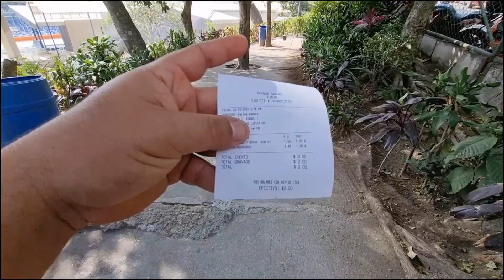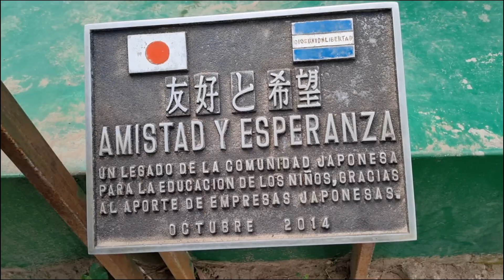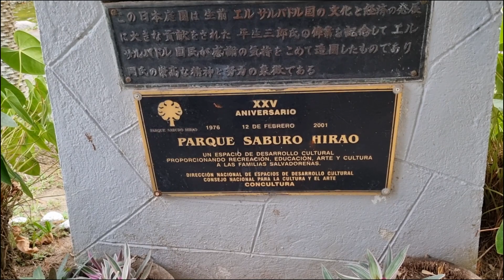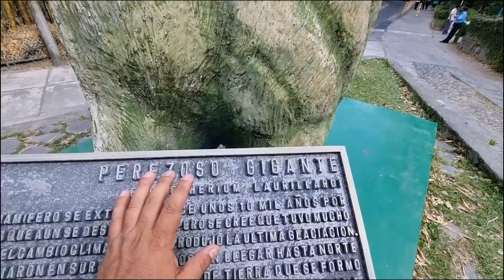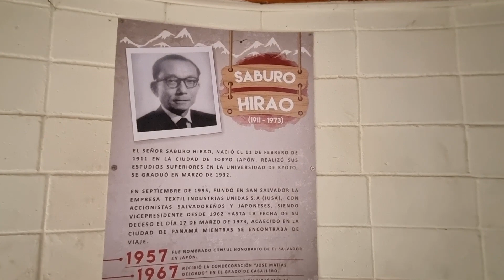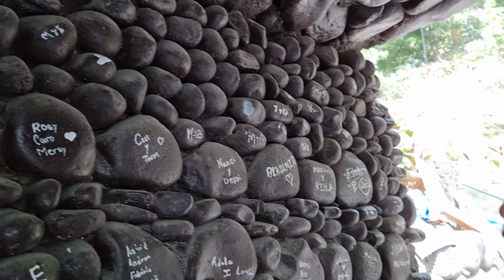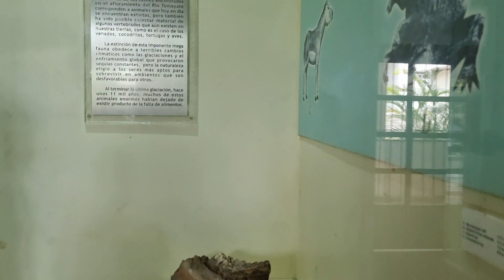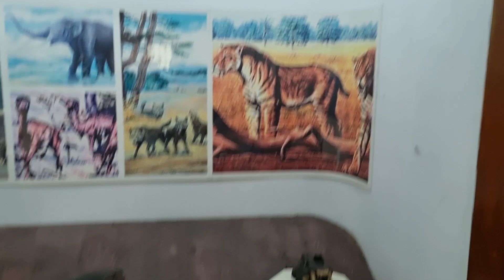ASI esta el PARQUE SABURO HIRAO en 2024. *Que tanto ha cambiado.? 🤔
MUCHAS GRACIAS POR EL APOYO QUE NOS BRINDAN EN TODOS LOS VIDEOS, LOS QUEREMOS MUCHO. BENDICIONES